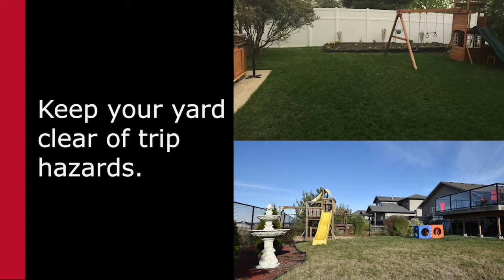Fall Prevention in Your Yard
A tidy and maintained yard means fewer trip hazards.